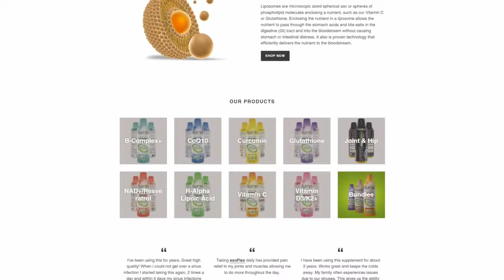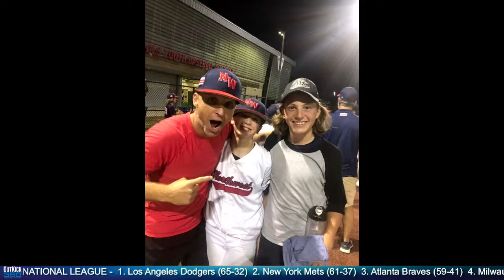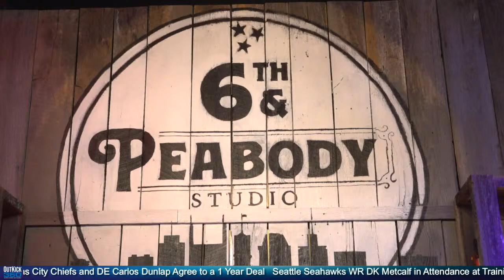CFB Leadership Problems, OutKick’s Armando Salguero & Trey Wallace + WWE Champion Bobby Lashley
On the July 28th edition of OutKick 360...